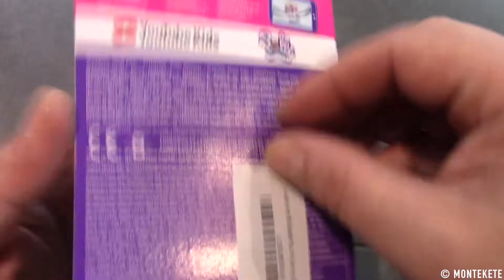Polly Pocket GKJ40 - Mini Schatulle Pollys Marktstand